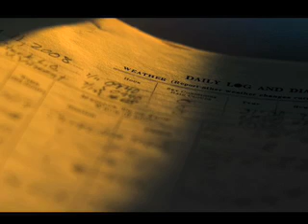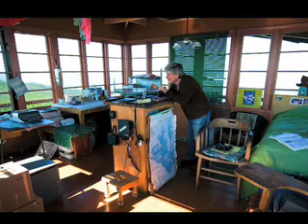Big Eye In The Sky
For the past 38 years, Virginia Vincent has been keeping watch over a large swath of the Lolo National Forest in western Montana. At 77 years of age, this is her last summer atop Stark Mountain as a fire lookout. Here is Big Eye In The Sky, in her own words.